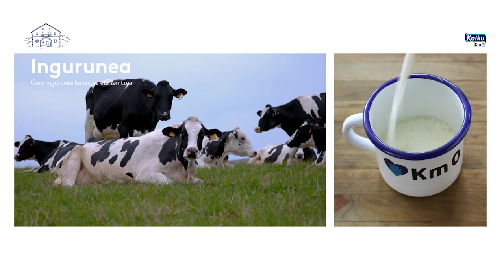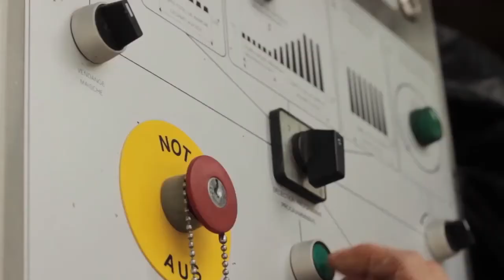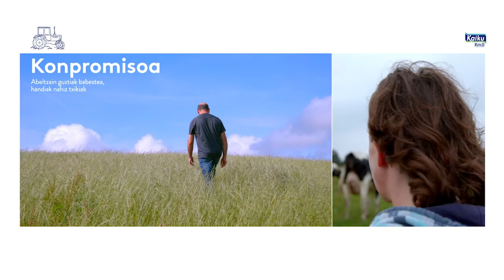Ur eta lur 21 10 12 Maialen Zelaia I Juan Gamio I Noelia Telletxea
Maialen Zelaia, Zelaia sagardotegia I Juan Gamio, Zubialde patxakak I Noelia Telletxea, INTIAko teknikaria